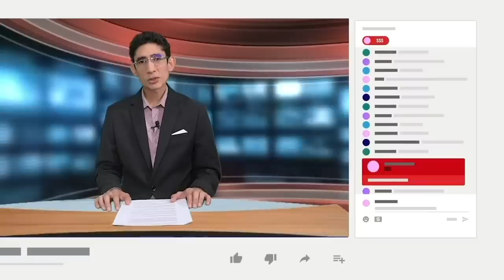“En El Chipote dijeron que mi hijo salía libre si yo me entregaba”, afirma Andrea Margarita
Los últimos 35 días de Andrea Margarita del Carmen, exdirectora de programas del desaparecido centro PEN Nicaragua, han sido angustiantes en el exilio. Su hijo Gabriel Alfonso López, un auditor de 34 años, se encuentra preso, en una nueva etapa de la represión del régimen de Daniel Ortega, que encarcela a los familiares de los perseguidos políticos para intentar capturarlos.

El 14 de septiembre pasado, mientras López se encontraba en la casa de su madre en Carretera Sur en Managua, cuidando a su abuela de 90 años que padece Alzheimer, fue arrestado por la Policía.

Te invitamos a seguir nuestra cobertura completa en confidencial.digital ⏯ nicaragüenses merecen información confiable y de calidad.